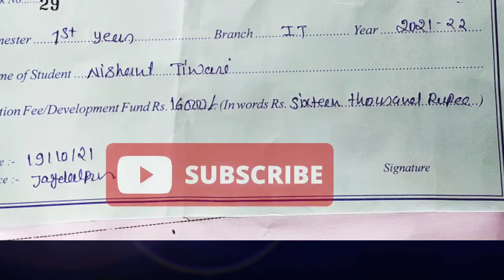GEC Jagadalpur fees, quota, income, Hostel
comment your problems and query related to admission